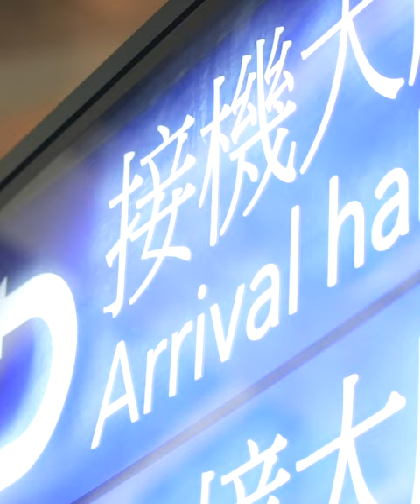🦅 D’Montre Edwards 愛德華抵台問候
🦅咱ㄟ鷹仔D’Montre Edwards正式抵台
鷹援軍們一起熱烈歡迎愛德華👏🏻👏🏻👏🏻